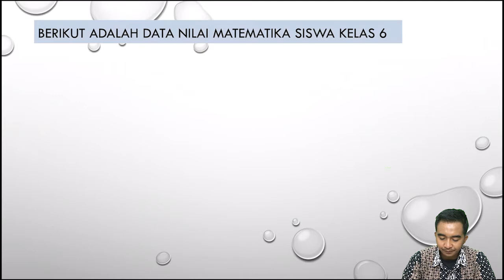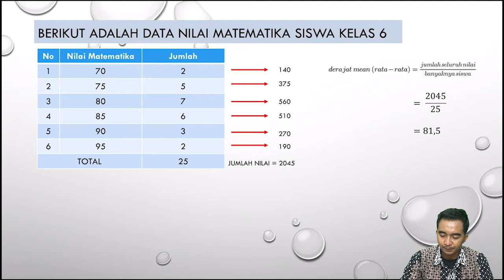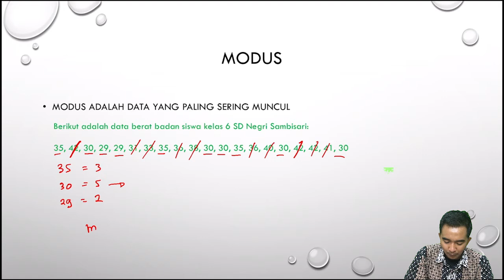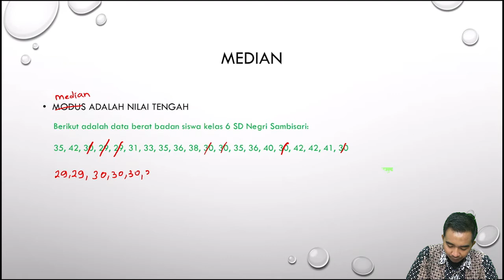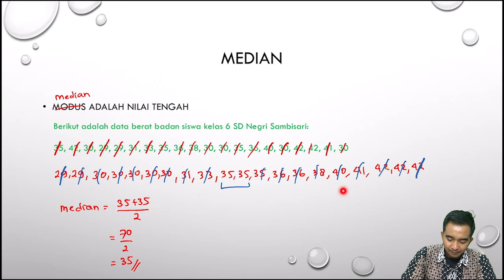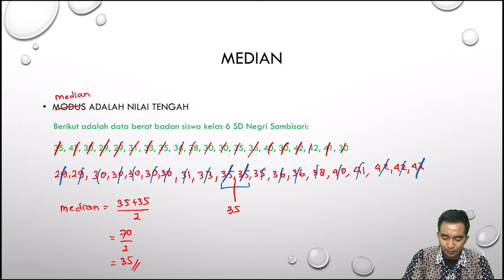STATISTIKA (MEAN, MODUS, MEDIAN) | MATEMATIKA GRADE 6